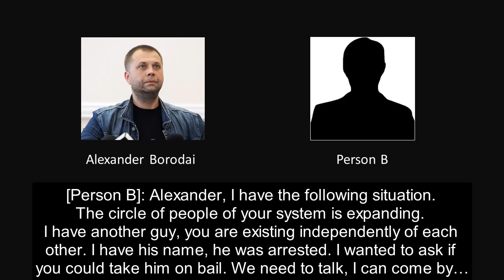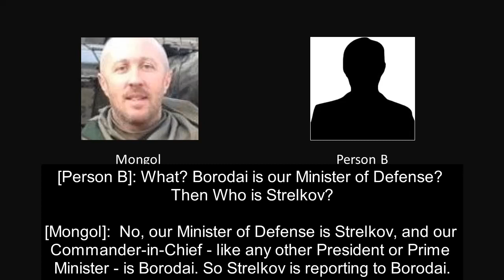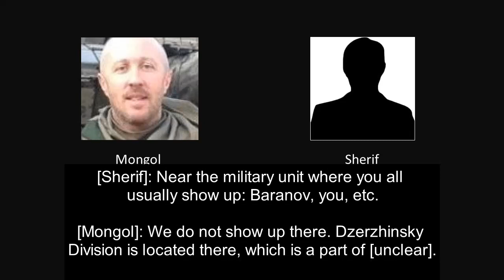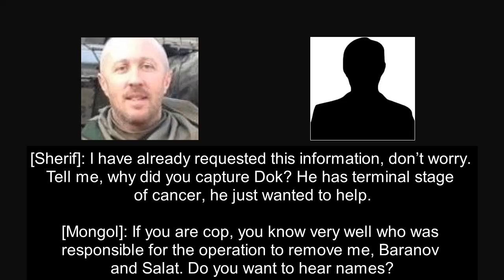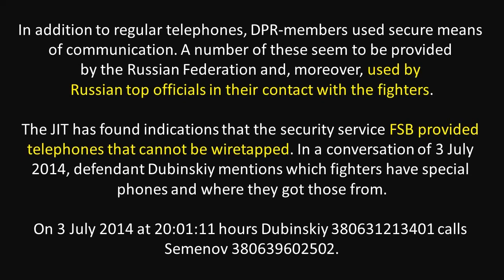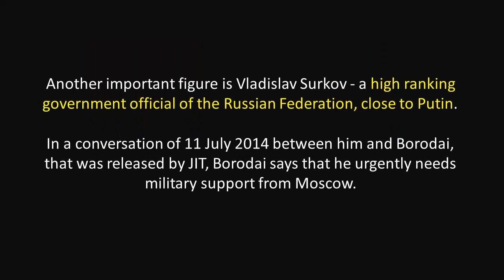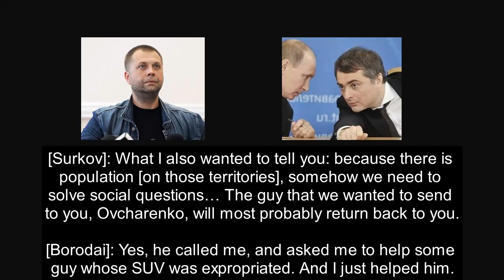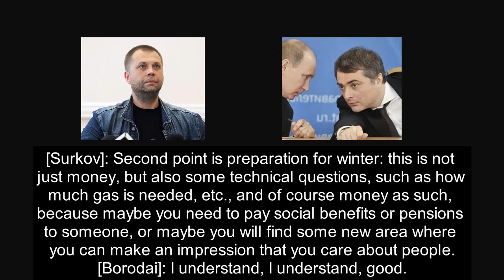Intercepted Phone Calls Connect Russian Government to MH-17 Downing. ENGLISH TRANSLATION.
Dutch investigators say they intercepted telephone calls that implicate the Russian government in the MH17 downing over Ukraine in 2014. Prosecutors are making a new appeal for witnesses to contribute information.

A Dutch-led investigation has publicly shared evidence that links the Russian government to the militant group responsible for the the downing of Malaysia Airlines Flight MH17 over Ukraine in 2014

In transcripts of intercepted telephone calls released by the Joint Investigation Team (JIT) on Thursday, high-ranking Russian officials speak with leaders of the militant group "Donetsk People's Republic" (DPR) who shot down the commercial aircraft, killing all 298 passengers and crew.